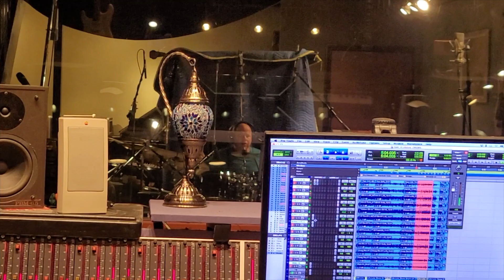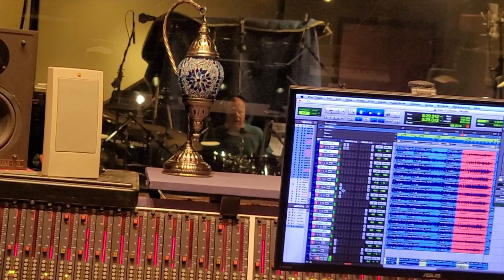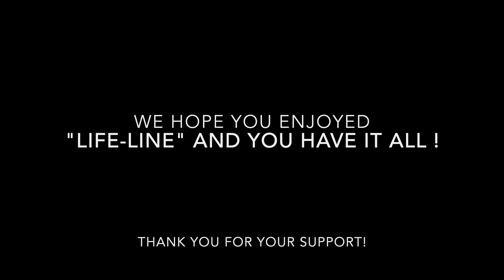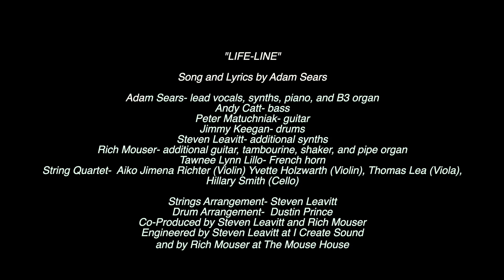"Life-Line" Sessions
Various sessions for "Life-Line" (featuring special guest Jimmy Keegan) from the 2022 album You Have It All, recorded from August 2021- March 2022
CD and digital downloads of You Have It All available